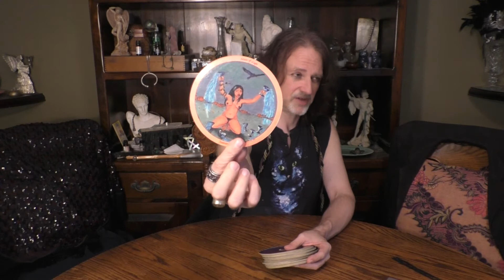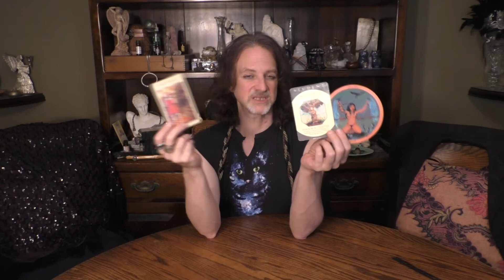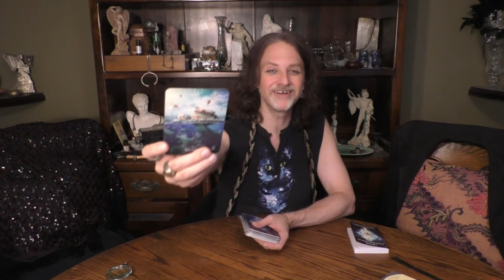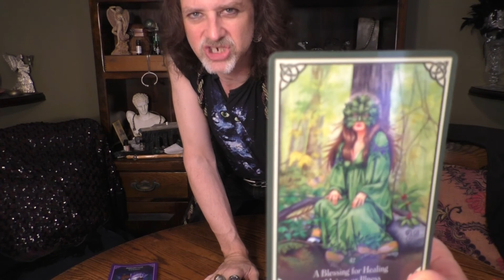LEO: A STUDENT ILLUMINATING TRUTH & EMBRACING EMOTIONS : 7 CARD DRAW SHADOW READ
This video is a 7 card Draw Shadow Reading for LEO Sun, Moon, Rising & Venus signs
for Full Moon IN PISCES Void of Course 9/2O/2021 - New Moon in LIBRA 10/6/2021.
These are general reads focused on what you "NEED" to focus on, address, alchemize, forgive, let go, release. etc.
in your shadow self this waning moon cycle.

WORDS OF GRACE FROM A PROFESSIONAL WITCH BY MARK ANGELO LYONS: